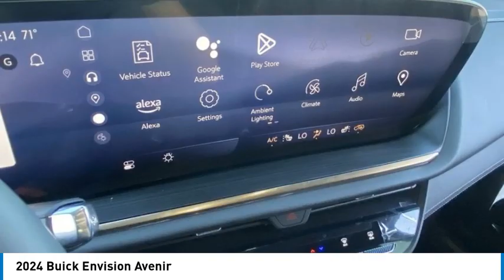2024 Buick Envision 10290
2024 Buick Envision Avenir

Smokey Amethyst Metallic 2024 Buick Envision Avenir AWD 9-Speed Automatic 2.0L Turbocharged22/29 City/Highway MPG